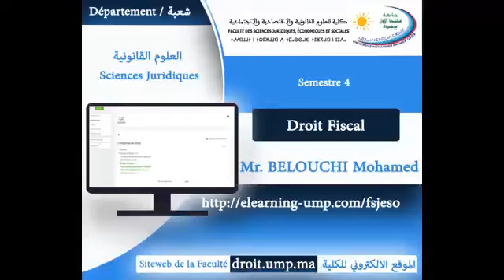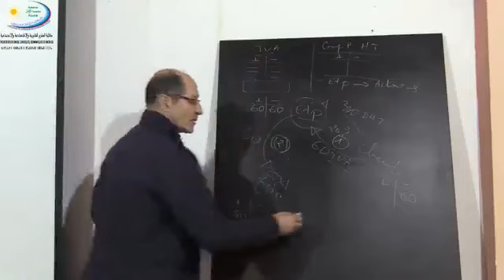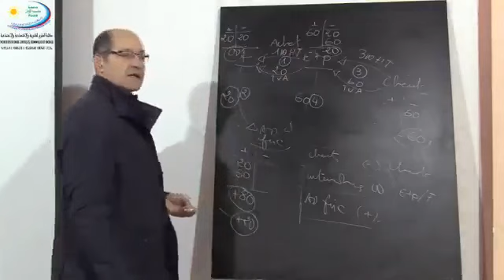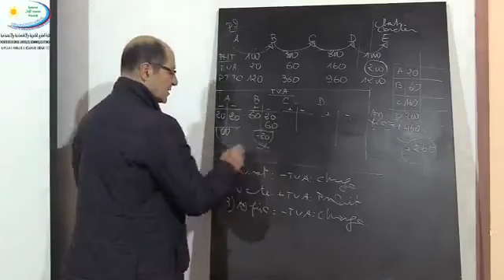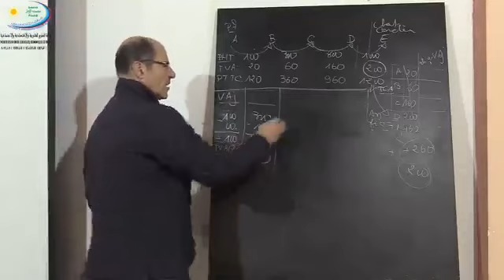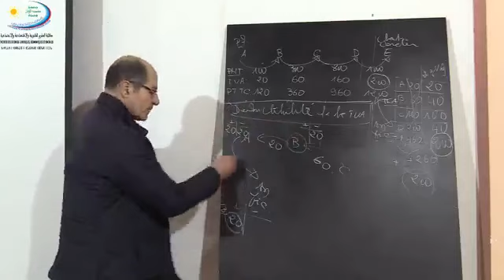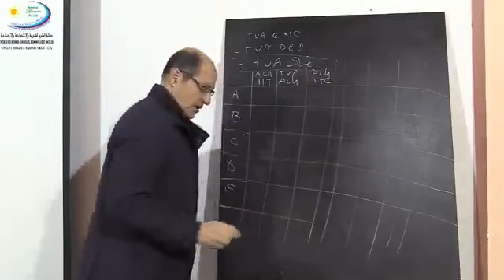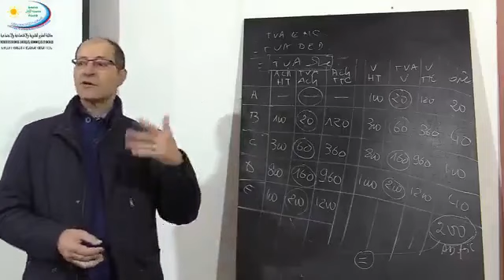Droit fiscal 2020 - Pr Belouchi mohammed 1